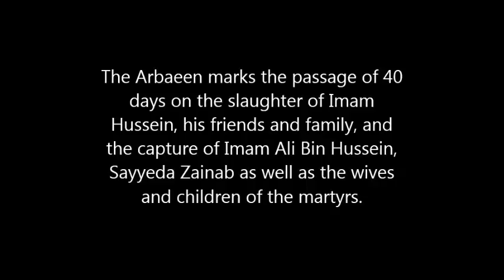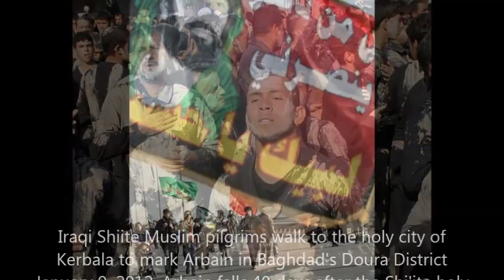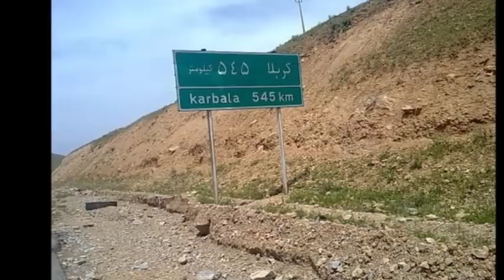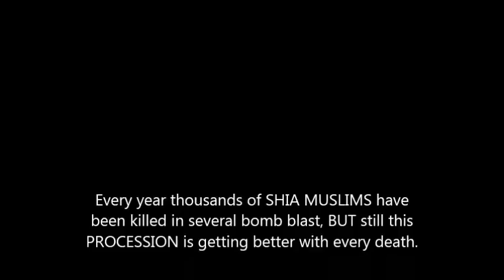KARBALA: AYE FARISHTO MUJHE KARBALA LA CHALO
Karbala Prepared to Receive over 18 Million Visitors of Imam Hussein

Millions of Muslim visitors flocked from various regions and countries to the holy city of Karbala in Iraq to take part in commemorating the Arbaeen, amid strict security measures.

The Arbaeen marks the passage of 40 days on the slaughter of Imam Hussein, his friends and family, and the capture of Imam Ali Bin Hussein, Sayyeda Zainab as well as the wives and children of the martyrs.

The Iraqi authorities closed all the entrances to the city to prevent vehicles from passing through and to confront any security violation, while foreign visitors expressed their relief from the measures taken.

The officials in Karbala said that preparations were completed and the city is ready to receive over 18 million visitors on the Arbaeen